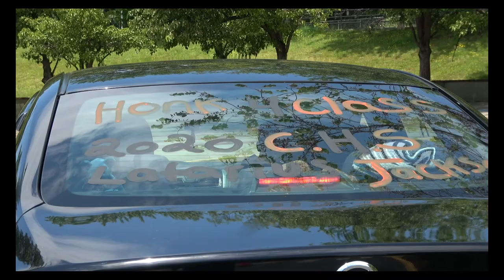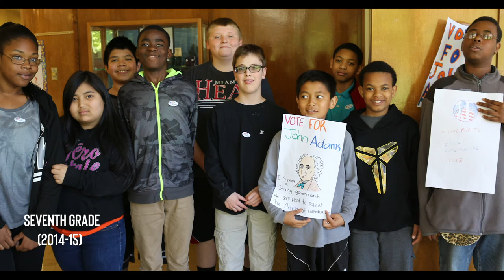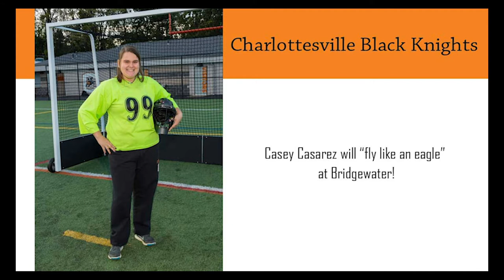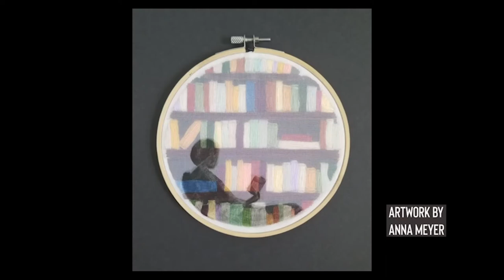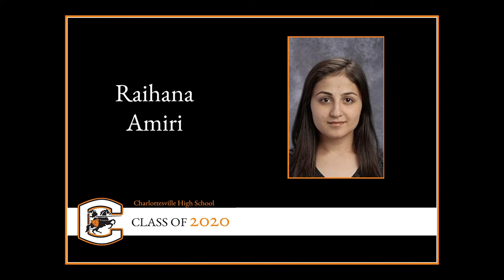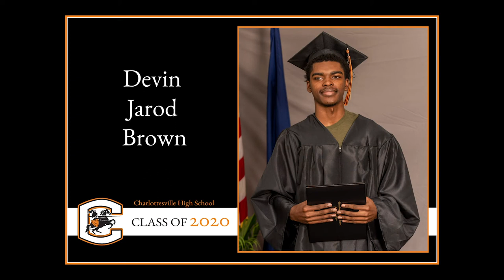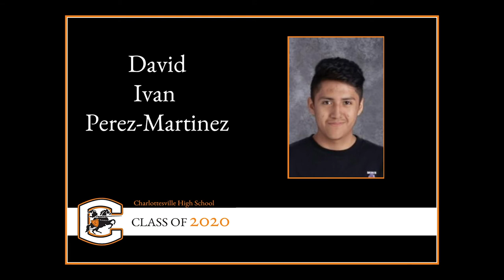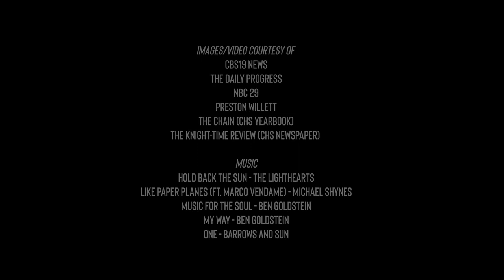2020 Charlottesville High School Virtual Graduation Ceremony video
Join us as we proudly celebrate the Charlottesville High School Class of 2020!